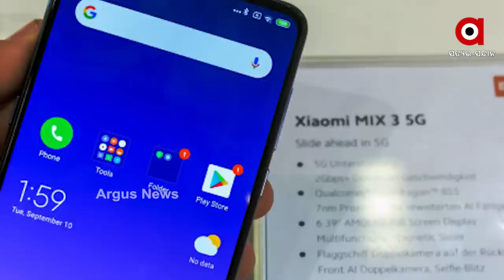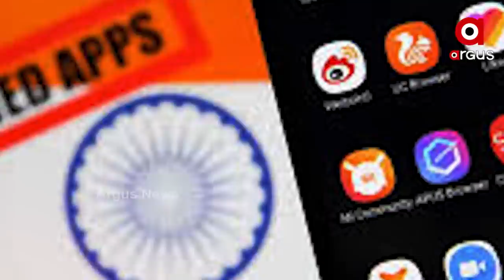ଚୀନକୁ ଭାରତର ଫୋନ୍ ଝଟକା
ଭାରତରେ ବ୍ୟାନ ହେବ ଚାଇନିଜ ମୋବାଇଲ
ଭାରତରେ ଆଉ ମିଳିବନି ଶସ୍ତା ଚାଇନିଜ ମୋବାଇଲ । 12 ହଜାରରୁ କମ୍ ଦାମର ଫୋନ୍ ବିକ୍ରୟ ଉପରେ  ଲାଗିବ ପ୍ରତିବନ୍ଧକ । ଯାହା ଫଳରେ ଭାରତରେ ପ୍ରସ୍ତୁତ ଘରୋଇ ବ୍ରାଣ୍ଡକୁ ମିଳିବ ଉପଯୁକ୍ତ ସ୍ଥାନ ।